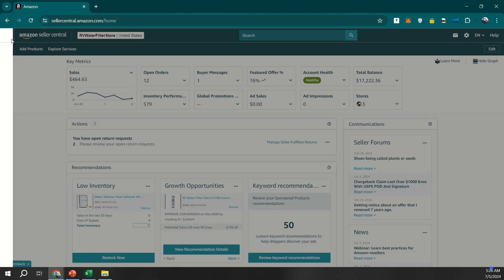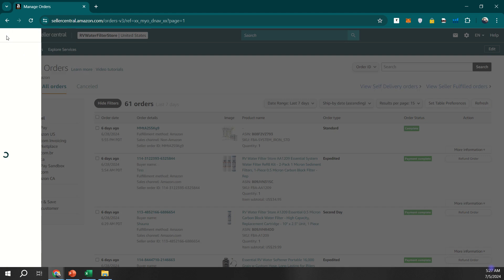Efficiently Manage Your Orders on Amazon Seller Central | Learn from Seller w/ 415k+ Seller Reviews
Unlock the Secrets to Efficient Order Management on Amazon!

Managing orders effectively is crucial for any Amazon seller looking to streamline operations and improve customer satisfaction. In our comprehensive video, "Efficiently Manage Your Orders on Amazon Seller Central," we dive into the best practices and tools that can help you optimize your order management process.

In This Video, You'll Learn:
Navigating Order Management Tools: Get a detailed walkthrough of Amazon Seller Central's order management section and discover features that can simplify your daily operations.

Handling Order Issues: Learn strategies for addressing common order issues like cancellations, adjustments, and returns to maintain customer satisfaction and compliance with Amazon policies.

Improving Order Turnaround: Tips on speeding up order processing to meet customer expectations and improve your seller metrics.

Analyzing Order Data: Understand how to use the data from your orders to make informed decisions about inventory, marketing, and customer service strategies.

Save Time: Streamline your order management processes to free up time for other aspects of your business.
Increase Accuracy: Reduce errors in order fulfillment that can lead to customer complaints or penalties from Amazon.
Boost Customer Satisfaction: Learn how faster and more reliable order processing can enhance customer satisfaction and encourage repeat business.
Don’t let order management overwhelm you. Watch our video and take control of your Amazon sales with ease and confidence! 🚀